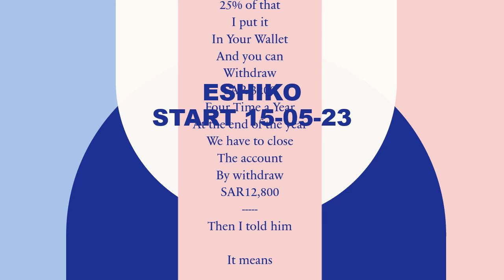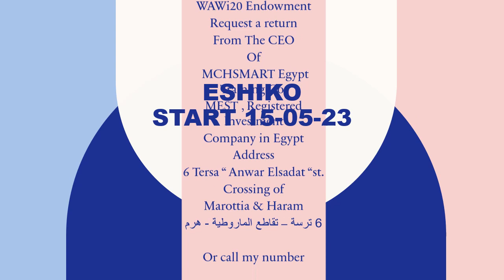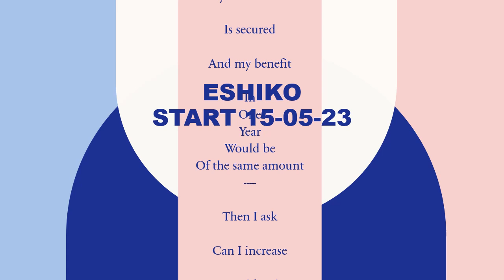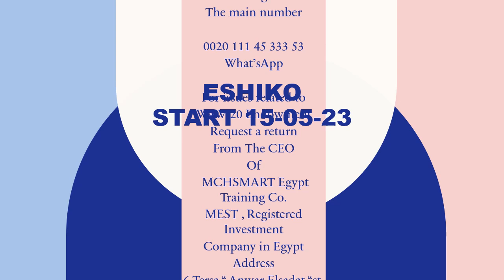Secure Here Endowment Chating Office -- I am Enginner SHECO Call Me WhatsApp.mp4